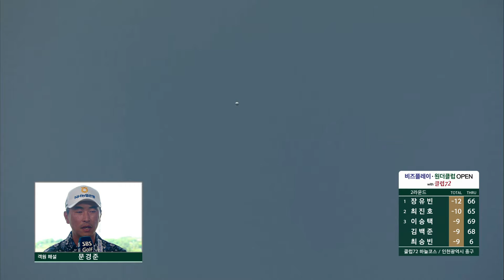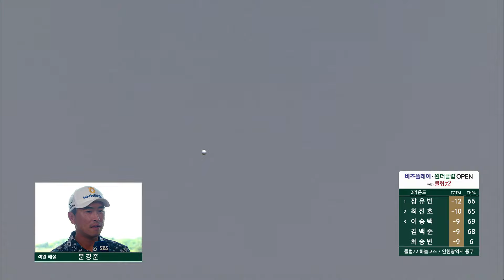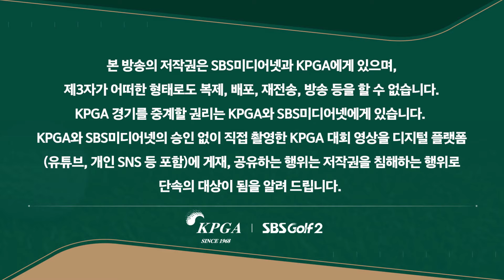[2024 KPGA] '티샷 스트레스' 힘들었던 서요섭, 이제는 안정권으로! 페널티 구역에서 버디 이상의 파 세이브 해내는 서요섭_비즈플레이•원더클럽 오픈 2R